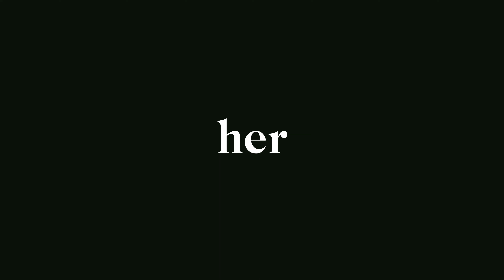The Price of a Star | Texas Thespian Fest Short film Entry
All sound came from a public domain.
Texas Thespian Fest Short Film IE